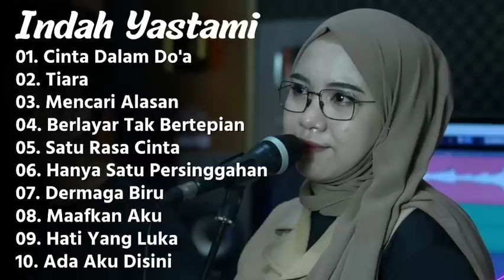INDAH YASTAMI "CINTA DALAM DO'A" | COVER AKUSTIK TERBAIK | FULL ALBUM